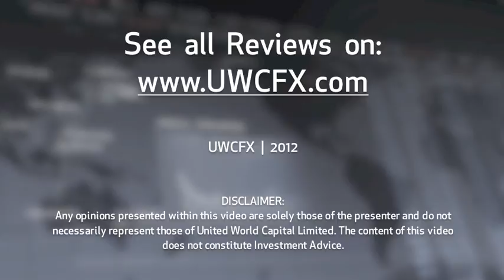5 November 2012 | UWCFX Daily Market Review